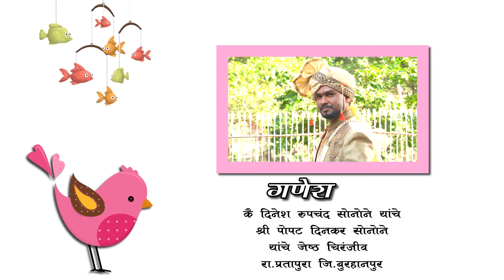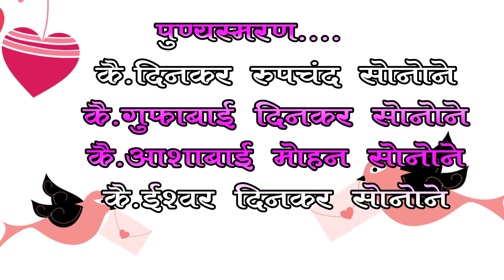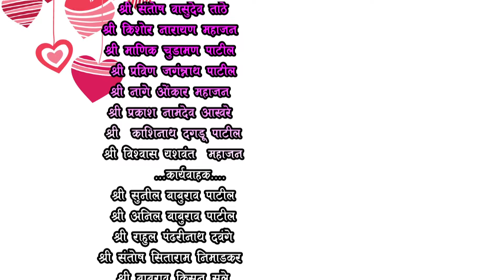Wedding Highlight 2021| Marathi Wedding|GANESH WEDS PRATIBHA